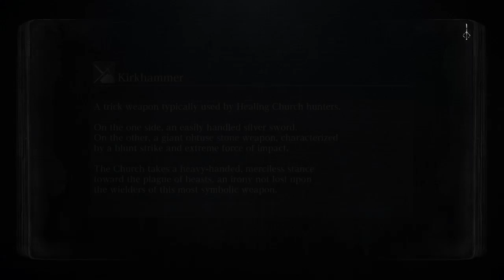The Blood-Addled Adventure of Bubble Slug, The Forlorn One Who Partakes in The NigWhip Ceremony